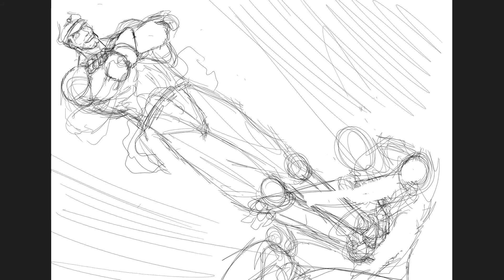Pecha Kucha 302: Joker and The Boys